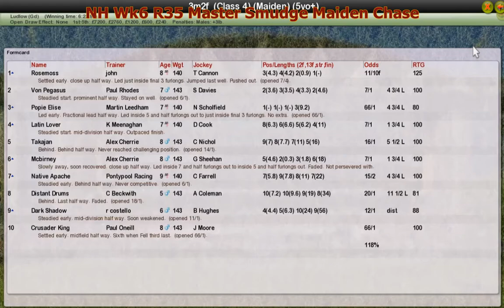NH Wk6 R35 Master Smudge Maiden Chase